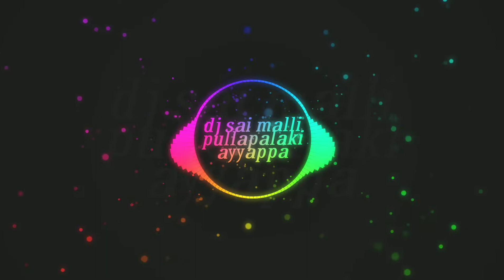malli pulapalaki dj song ayyappa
sai mani dj sounds